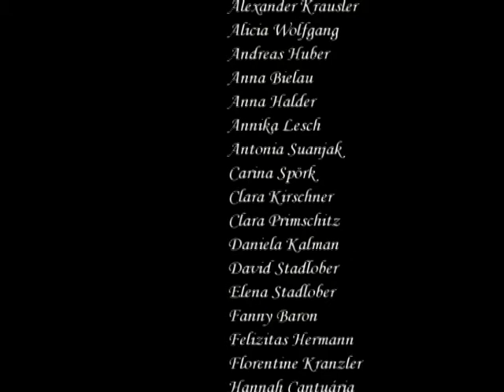OK.OK. - Angst - FWS Graz - 2011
Auszug aus dem musical "Ok.Ok.!" der freien Waldorfschule Graz
copyright eye.c.music 2011